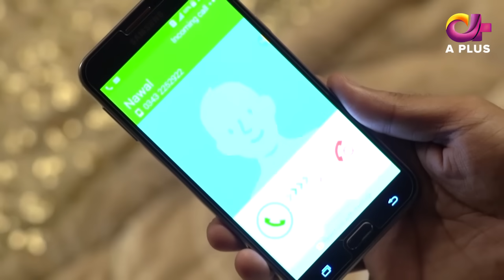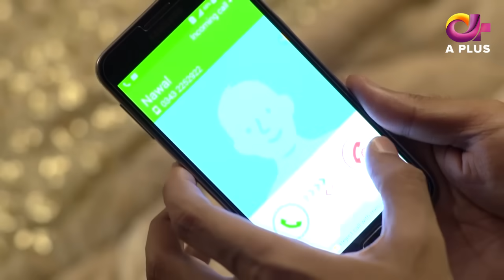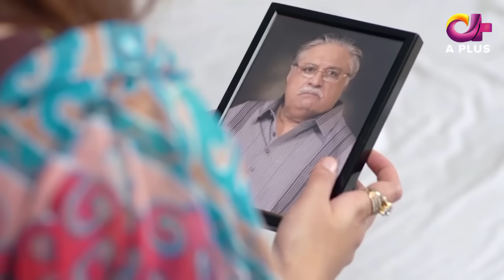Shikwa Nahin Kissi Se - EP 27 | Aplus | Shahroz Sabzwari, Sidra Batool, Sonia Mishal | C4M1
Shikwa Nahin Kissi Se - Episode 27 | A Plus ᴴᴰ | Shahroz Sabzwari, Sidra Batool, Sonia Mishal

Drama title:
Shikwa Nahin Kissi Se

Written by:
Rahat Jabeen

Directed by:
Irfan Aslam

Produced by:
Abdullah Qadwani
Asad Qureshi

Cast:
Shahroz Sabzwari
Sidra Batool
Ali Abbas
Sonia Mishal
Salman Saeed